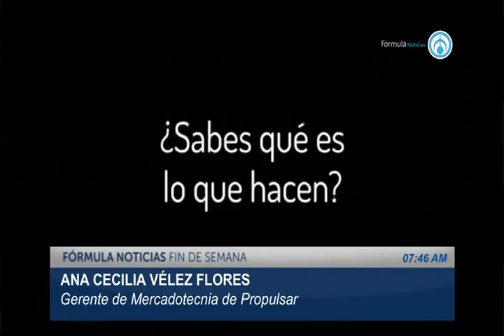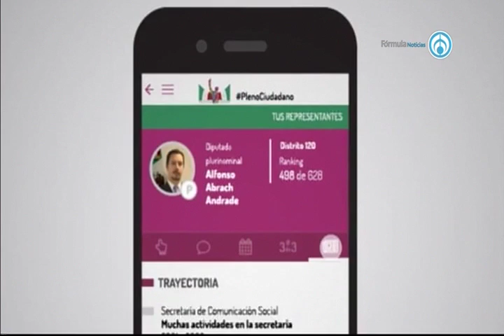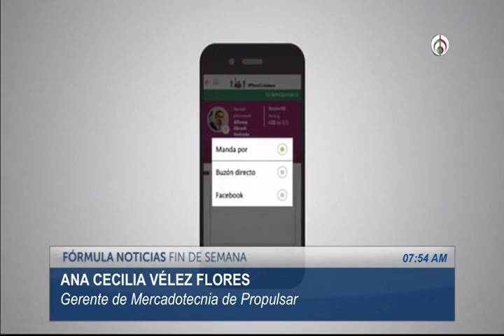Ana Cecilia Vélez Flores, Gerente de Mercadotecnia de Propulsar 260616